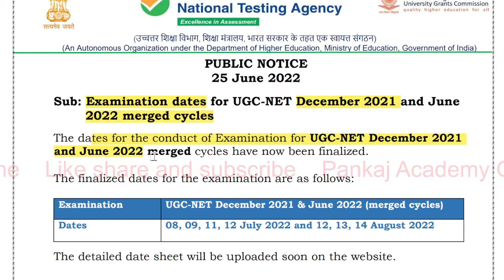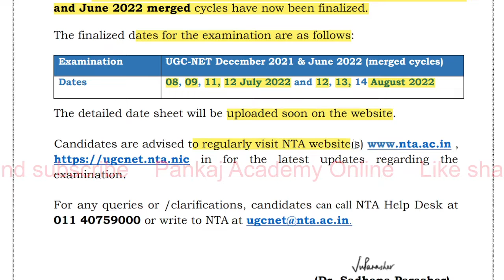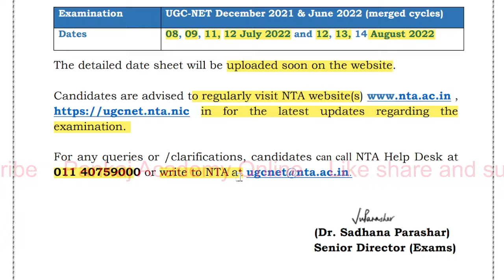UGC NET 2022 Exam Date | UGC NET JRF Paper 2022 Date | UGC NTA NET 2022 official Notification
Hello friends,